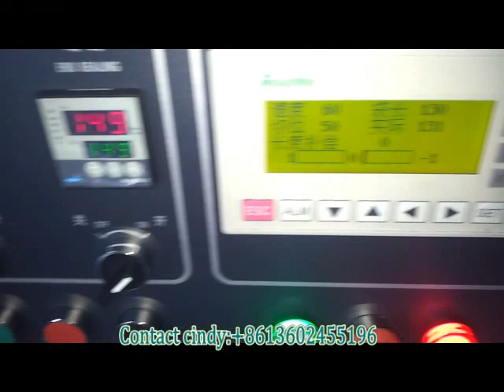Horizontal toilet tissue flow packing machine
Feature:
1:Double transducer control, flexible bag length cutting, operator needn't to adjust the unloading working, saving time and saving films.
2:human-machine operation, convenient and quick parameter setting.
3:Self diagnosis failure function, clear failure display.
4:High sensitivity optical electric color mark tracking &digital input cut position which makes
5: Separate PID control to temperature, suitable for various packing materials.
6:Stopping the machine in selected position, no sticking to the knife and no waste packing film.
7:Simple driving system, reliable working, convenient maintenance.
8: All the controls are achieved by software, convenient for function adjusting and upgrading.